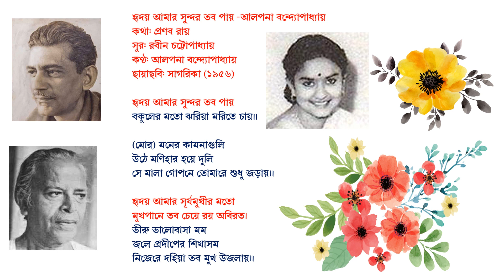হৃদয় আমার সুন্দর তব পায় -আলপনা বন্দ্যোপাধ্যায়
কথা: প্রণব রায়
সুর: রবীন চট্টোপাধ্যায়
কণ্ঠ: আলপনা বন্দ্যোপাধ্যায়
ছায়াছবি: সাগরিকা (১৯৫৬)

হৃদয় আমার সুন্দর তব পায়
বকুলের মতো ঝরিয়া মরিতে চায়।।

(মোর) মনের কামনাগুলি
উঠে মণিহার হয়ে দুলি
সে মালা গোপনে তোমারে শুধু জড়ায়।।

হৃদয় আমার সূর্যমুখীর মতো
মুখপানে তব চেয়ে রয় অবিরত।
ভীরু ভালোবাসা মম
জ্বলে প্রদীপের শিখাসম
নিজেরে দহিয়া তব মুখ উজলায়।।